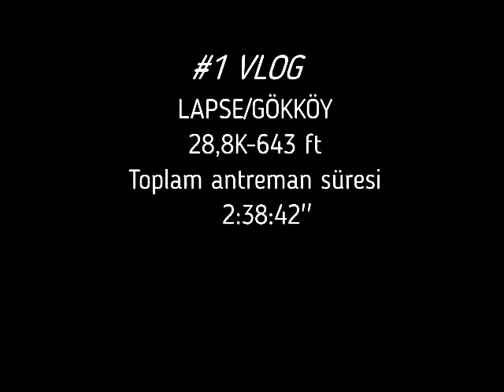LAPSEKİ-GÖKKÖY doğada gezmece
Yaz geldi doğa geziside yapmayalım mı
Elite force trianer